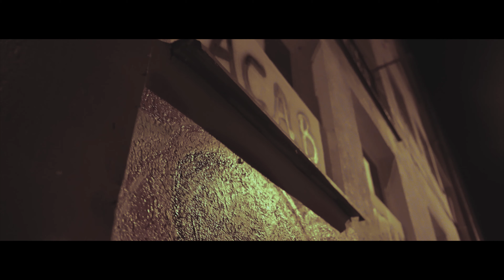JETMIR - PABLO (Official Video 4K)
ProdBy :Floriant Salihu
STUDIO : FLOWMUSIC
VIDEO : FlowPRODUCTION

Lyrics

REF
qantat me pare i marr me veti
duhet me ndrru ven se pom lyp shteti
pablo pablo pablo pablo

VERSE 1

sjom vet po me shok
jena tu jetu me ves vese
rruges na tu ec jena tok
gjepat jon full me kese

thirre ti haverin heki numrat
mushni okfirat merrni plumat
sdojna burg dojm mu kon t lir si pllumat
kena prek maje prej lagjes na  qunat

ti mos insisto mos na provoko
se shkon shum let si plumi ooo

skena qa me hup se kem ardh prej 0
edhe nese desim kena prek shum euroo
narco narco narco narco

VERSE 2

luft ikem shpall shtetit
jetojm  nmaje tqyteti
djemt sillen  shehrit
biq me mu qa i bone vetit

kaniher un po thom se du mu permisu
kaniher kthena e thom  kjo jet u zgjedh per mu
sdu veq me than se kom pas qa me than
eti ku je kon kur na nrrug jem kan

na jem ka nrrug nshpi ka kajt nana
tash eka kuptu se nuk ka kthim mprapa
po apet po thom ma fal nana
tash un pot lutna zot mu falma

e dikun dikur  ni dashni epata
ajo mka harru  boni tfala
1 hap perpara ftyra e policis
plumin e fundit per ta ekom nis

pablo pablo pablo